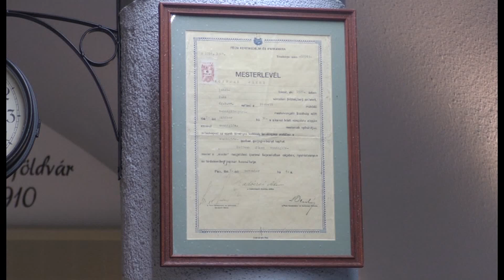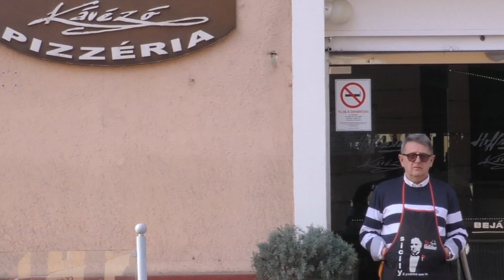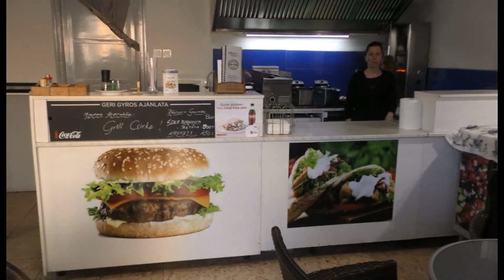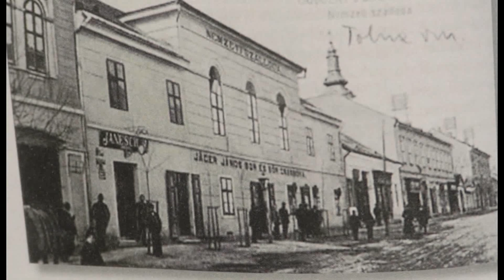Találkozások 5. rész: Hoffmann János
A Találkozások 5. részében Hoffmann Jánossal beszélget Kelemen Dorottya.